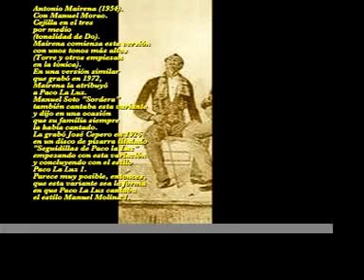LA SEGUIRIYA (los creadores-43)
Seguiriya de "Manuel Molina". Estilo 1.